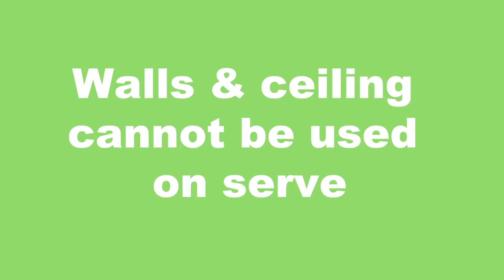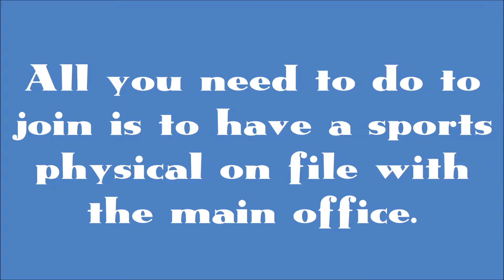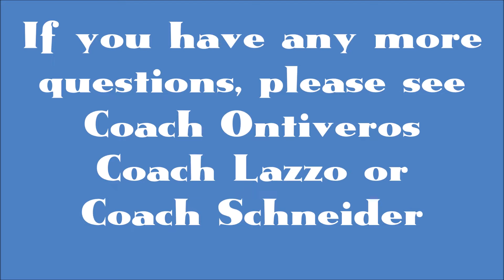Fri, Jan 11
Have a great weekend, Crusader Nation!